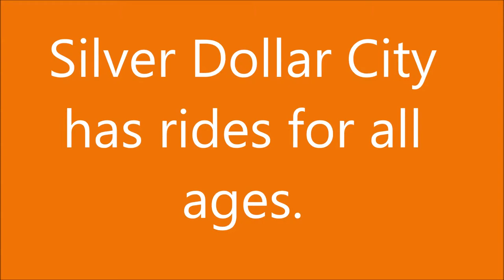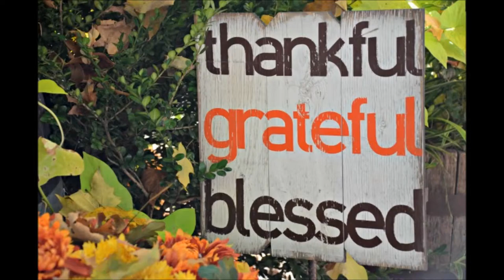Silver Dollar City Harvest Festival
Silver Dollar City is a family-friendly theme park.  It is a rare find where kids, teens, parents, and even grandparents will find lots to do in the same place.  The park offers rides for all ages, shows, food, craftsmen and even a Culinary school.  You can also watch silversmiths, bakers, candy makers, blacksmiths, glass blowers, basket makers, and much more.  During their Harvest Festival, they bring in over 125 additional craftsmen that fill the streets with handmade items.
See my post at OurAmericantravels.com